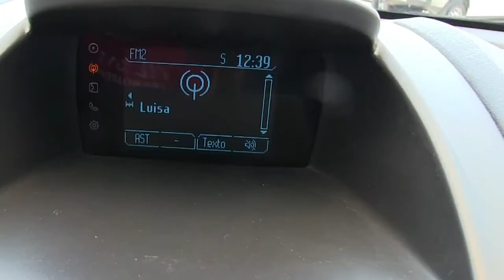Ford / Fiesta / 2016 - M137087